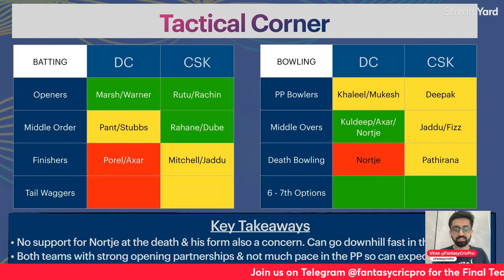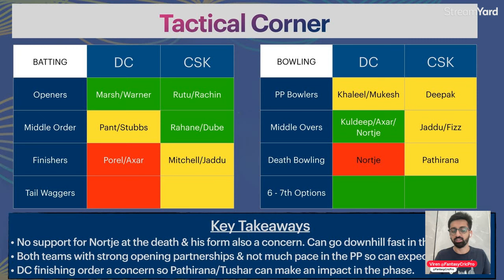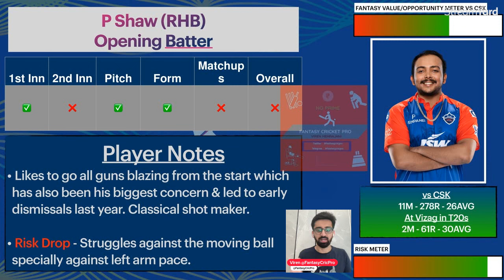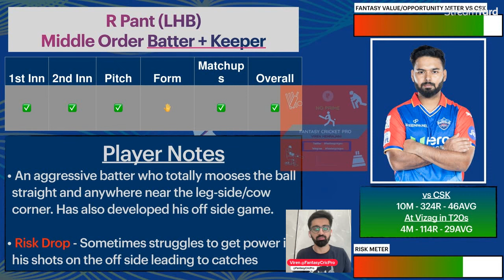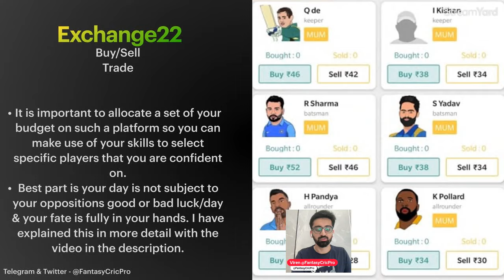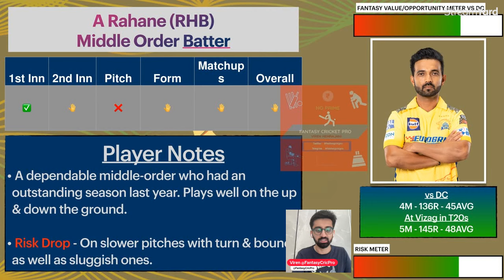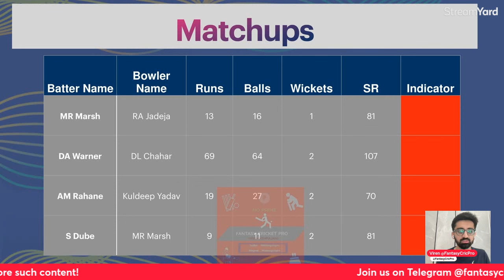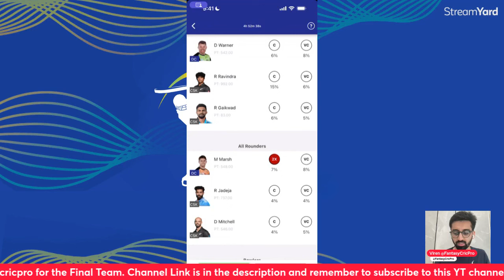DC vs CSK Dream11 Prediction | DC vs CSK Dream11 Team | Vizag Pitch Report | IPL 2024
DC vs CSK Dream11, DC vs CSK